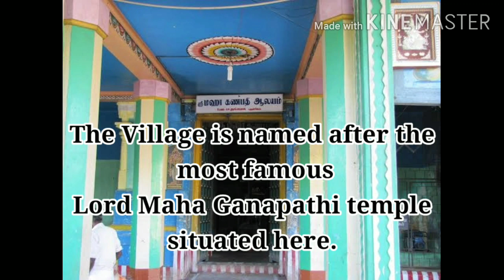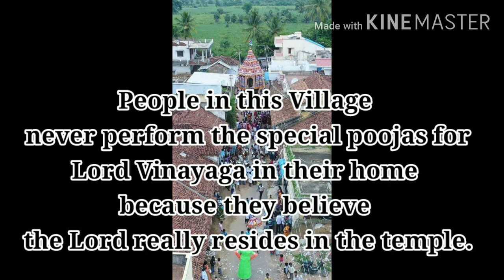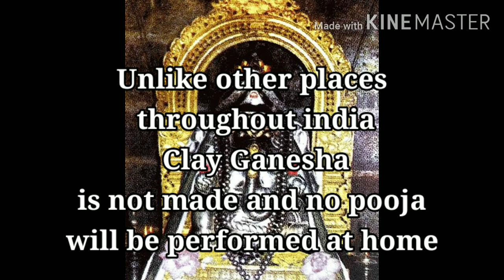Velamugathu Vinayagane|Ganapathy Ganapathy Song|No Vinayaga Chathurthi Celebration in a village@home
No Vinayaga Chathurthi Celebration in this Village ...
Velamugathu Vinayagane
Ganapathy Ganapathy palayamam song

vocal rendered by Sai Mahima M
                                Sai Ananya M